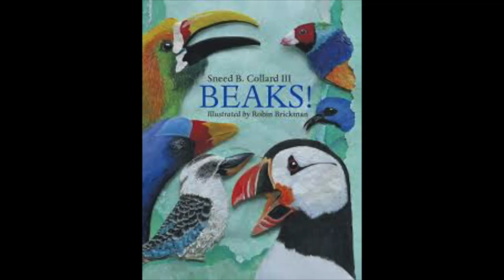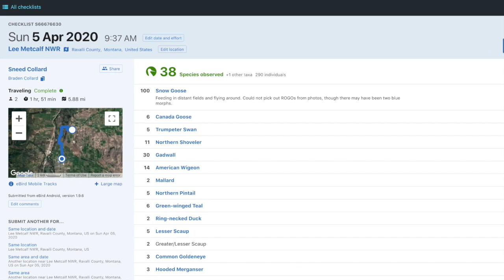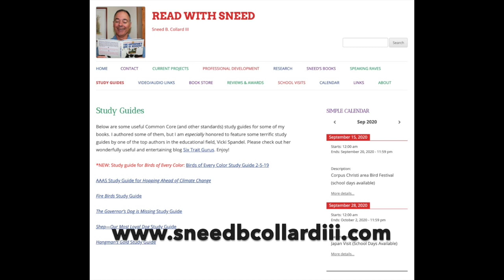Birding Basics with Sneed & Braden Collard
Join popular children's author Sneed B. Collard III and his son, Braden, as they get kids and adults excited about one of the world's most satisfying activities: birding. They not only introduce why birding is so great, and what you'll need to begin, they take viewers through 31 common bird species, many of which can be found almost anywhere in North America. Teachers, a detailed lesson plan and study guide to accompany the video can be found at the author's You can follow the duo's birding adventures at their blog site, FatherSonBirding.com.
Note: this video also makes an ideal introduction and tutorial for Scouting's Bird Study merit badge. Braden Collard, in fact, is an Eagle Scout, while Sneed served as a Scout leader for four years.